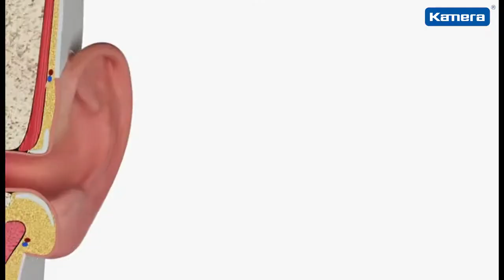小米有品 Bebird 蜂鳥 智能可視挖耳棒 輕量款 R3｜輕頑味-搞定快樂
【商品特色】
● 可視內視鏡300萬畫素 耳道內一覽無遺
● 無論窄耳乾耳，皆可輕鬆入耳，嬰兒和百歲年長者都能使用
● 三軸定向陀螺儀，迅速定位，挖耳更精準，挖耳快又穩
● 鏡頭IP67防潑水防塵防霧房水蒸氣
● 耐摔機身，握在手中，觸感舒適
● 舒適安全耐用衛生，採用食品級矽膠材質
● 可更換耳勺，避免交叉感染
● 使用Micro USB充電,超強續航力
● NCC證號 CCAJ21LP27E0T0

本影片由 Kamera佳美能｜佳美能科技股份有限公司
授權使用並公開撥放，若分享內容有侵害您的著作權，請來信或留言告知，

►輕頑味-搞定快樂~ 輕鬆、頑皮、快樂味~ / 歡迎追蹤訂閱►